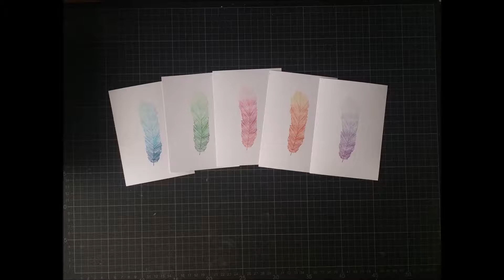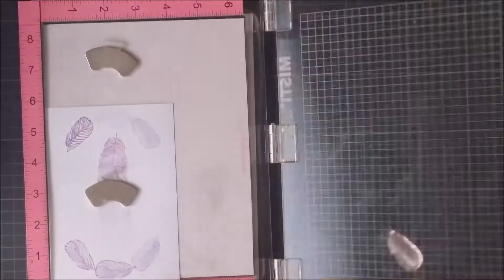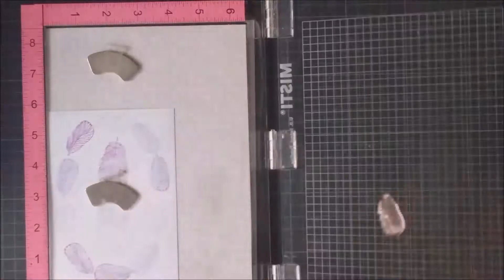Stamped feather cards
Supplies
Baker ross
• White cardstock
Altenew
• Starlight – Tide blue – Turquoise – Sea breeze
• Hunter green – Just green – Sweet leaf – Minty mint
• Fire brick – Autumm blaze – Orange cream – Sunkissed
• Grapevine – Ruby red – Coral berry – Frosty pink
• Midnight violet – Deep iris – Lavender fields – Soft lilac
Craft sensations
• Linen cardstock
Ranger
• Glossy accents

Misti
Tissue tape
Sequins
Feather stamps
Tweezers